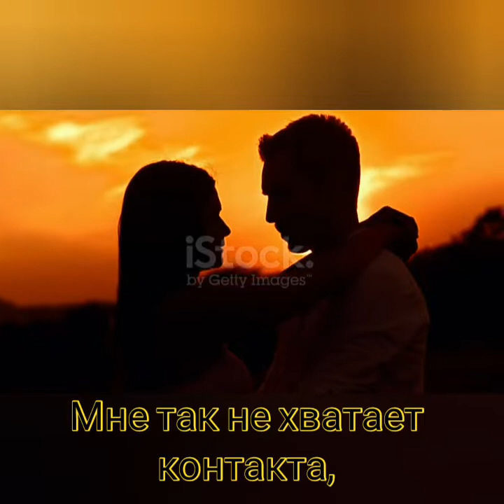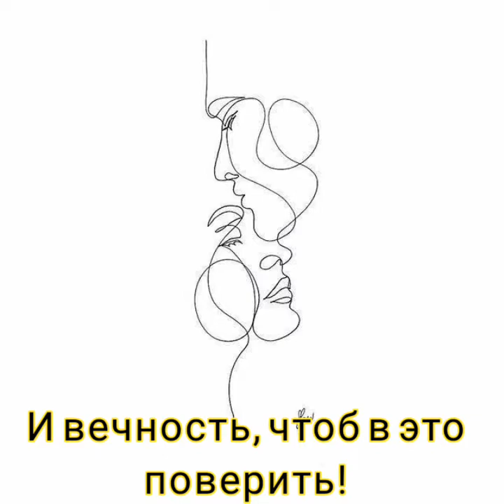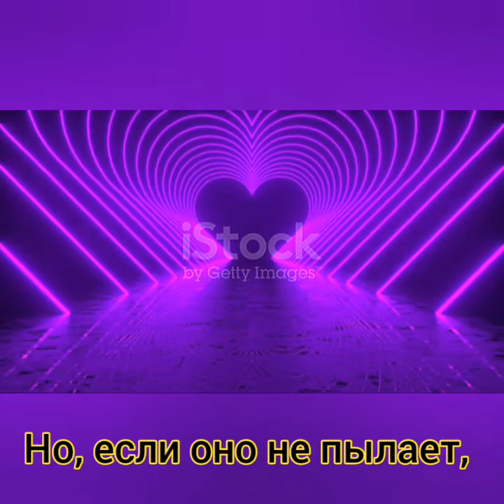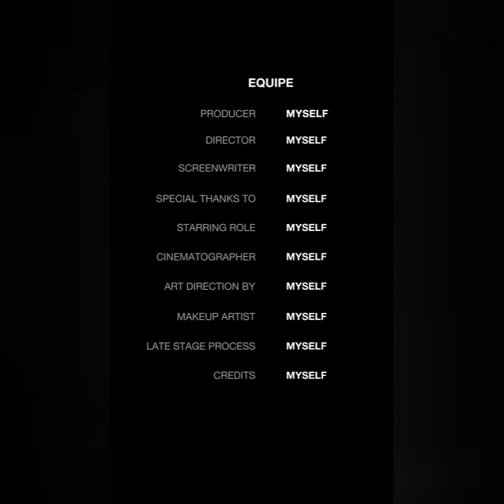Горящее сердце - Муз. Виктора Хоборова, сл. Павла Бронштейна.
Demoversia.